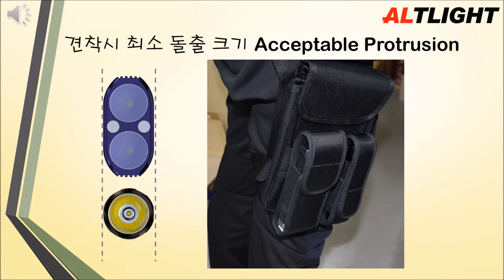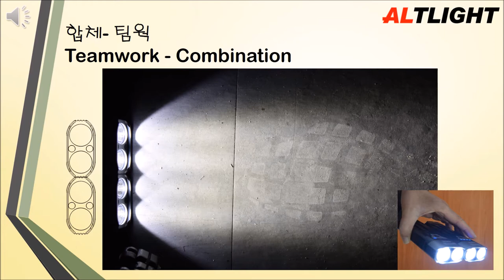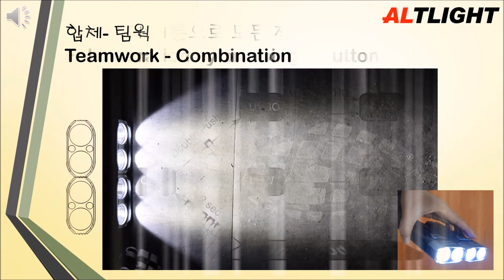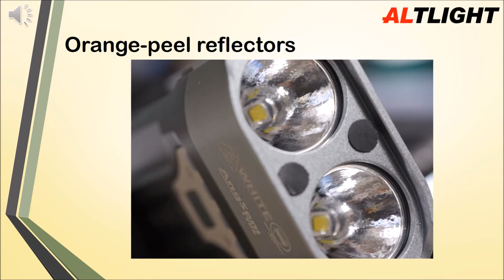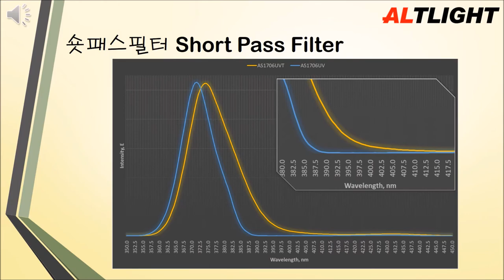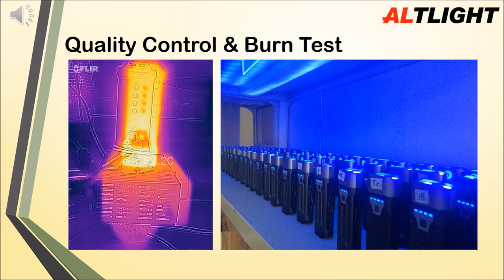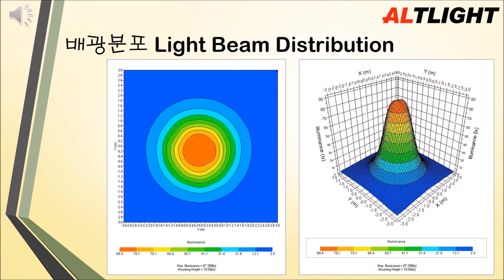AngSem 1706 Forensic LED Light Source - Sophisticated Detail